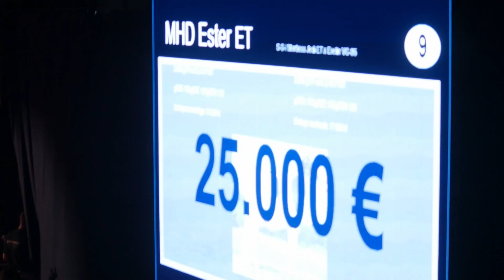MASTERRIND EXCLUSIVE - DIE AUKTION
Am 21. Februar findet im Rahmen der Schau der Besten wieder MASTERRIND EXCLUSIVE - DIE AUKTION statt. In der Niedersachsenhalle in Verden kommt dabei beste Genetik unter den Hammer. Vom genomischen Überflieger bis zur schaufertigen Färse ist für jede Wünsche etwas dabei.